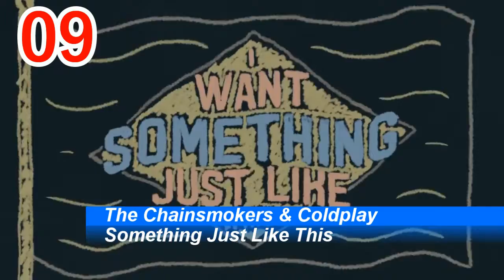German Airplay Charts | 19.06.2017 | ChartExpress